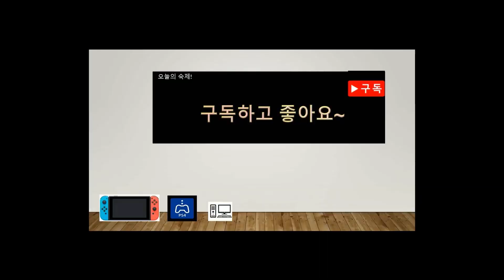한글판 마리오+래비드 킹덤 배틀을 완벽하게 공략해보았다! PART20[연어LoveTV]